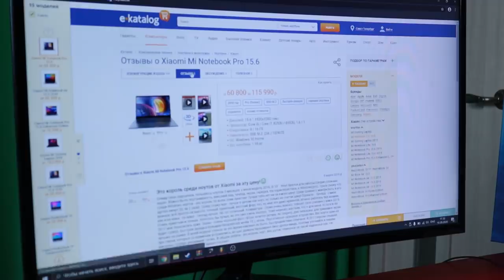ТОЛЬКО 2% ЛЮДЕЙ УГАДАЮТ ЭТИ ПЕСНИ | Угадай песню на Гитаре! Попробуй не подпевать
E-Каталог

Россия угадай песню реакция попробуй не подпевать лучшая музыка 2020